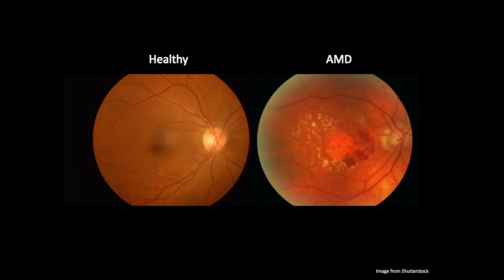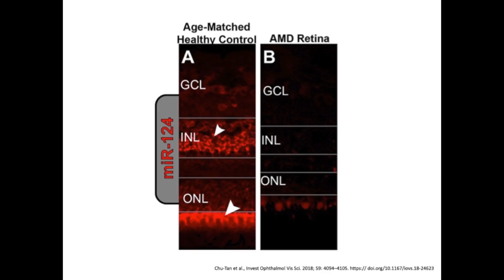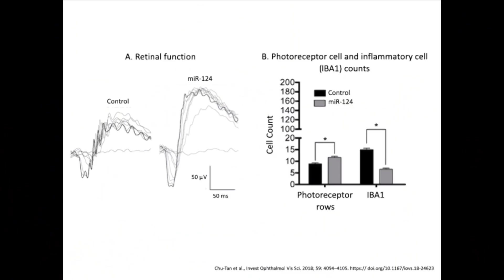Joshua Chu-Tan: The science of preserving sight | TED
As you get older, your eyes worsen and become susceptible to a disease called age-related macular degeneration -- the leading cause of blindness, with no cure in sight. Sharing the science of how your vision works, researcher Joshua Chu-Tan offers breakthrough insights on a lesser-known RNA that could change the treatment for this disease, preserving the gift of sight for longer and improving the quality of life for millions of people.